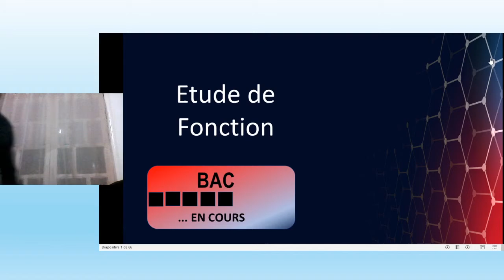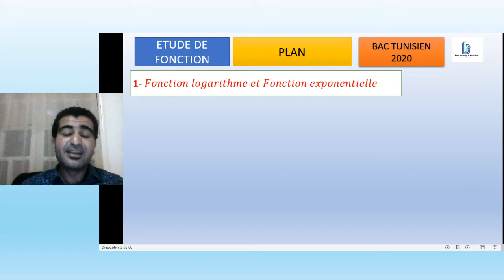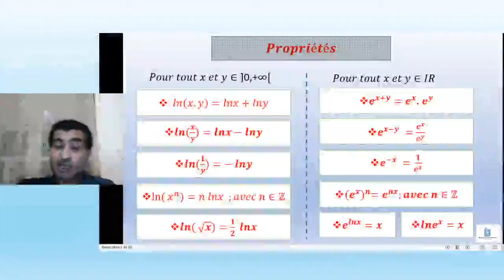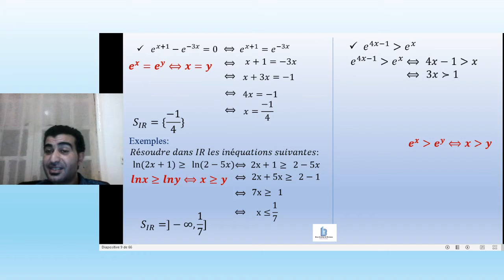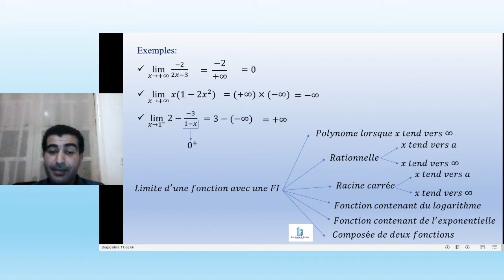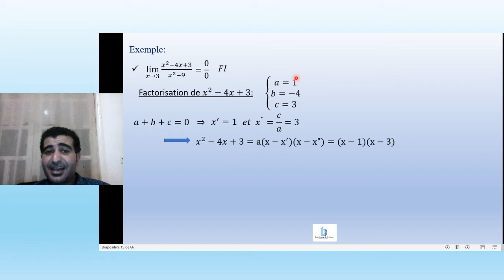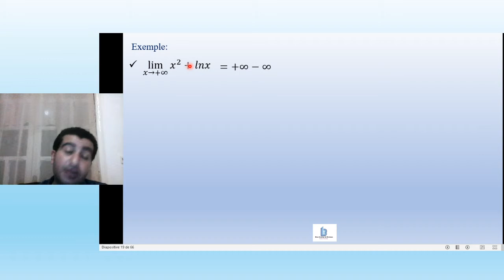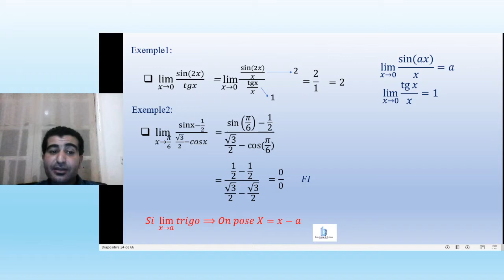Révision complète de l'étude de fonction - Partie 01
La première partie sur la révision de la partie Analyse du BAC
Fonction logarithme - Fonction exponentielle - Limite